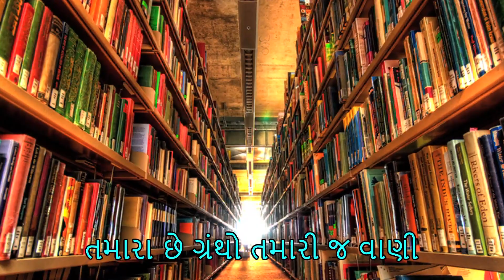Amari Chhe Ankho | Dhruv Geet |Dhruv Bhatt| Superhit Latest Gujarati Song 2019 | લેટેસ્ટ ગુજરાતી ગીત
Neela Tele Films presents Dhruv Geet, a channel dedicated to Gujarati music and songs. Enjoy our latest song Amari Chhe Ankho Rite by Dhruv Bhatt!

નીલા ટેલી ફિલ્મ્સ ગુજરાતી સંગીત અને ગીતોને સમર્પિત ચેનલ ધ્રુવ ગીત રજૂ કરે છે. ધ્રુવ ભટ્ટ દ્વારા આપણું લેટેસ્ટ ગીત અમારી છે આંખો !

Lyrics
Dhruv Bhatt

Composer & Singer
Janmejay Vaidya